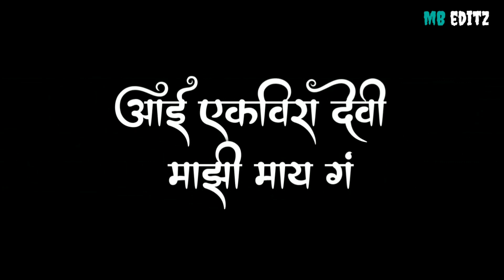aai ekvira devi status ||एकविरा आई status ||dj remix|| aagrikoli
aai ekvira devi mazi may go

आई एकवीरा देवी माझी माय go

ekvira aai status song
एकविरा आई status
aagrikoli status
आगरी कोळी status

song credits
orignal fuul song👇

ekvira aai status song ekvira aai status song ekvira aai status song ekvira aai status song

keep supporting
plese viral this vidio

aagrikoli whatsapp status  aagrikoli whatsapp status aagrikoli whatsapp status
aagrikoli whatsapp status aagrikoli whatsapp status
ekvira aai whtsapp status 2021 ekvira aai whtsapp status 2021 ekvira aai whtsapp status 2021 ekvira aai whtsapp status 2021
ekvira aai whtsapp status 2021 ekvira aai whtsapp status 2021 ekvira aai whtsapp status 2021ekvira aai whtsapp status 2021
aagrikoli whtsapp status 2021 aagrikoli whtsapp status 2021 aagrikoli whtsapp status 2021 aagrikoli whtsapp status 2021
aagrikoli whtsapp stat